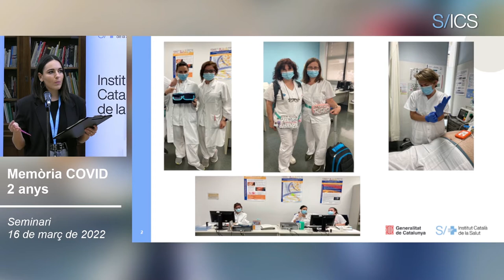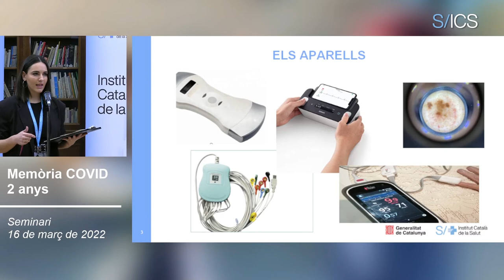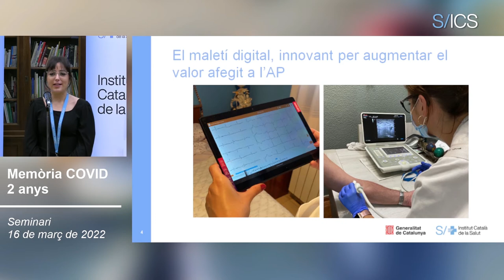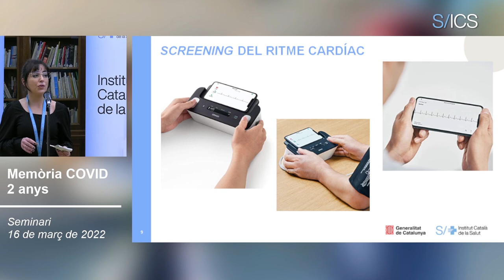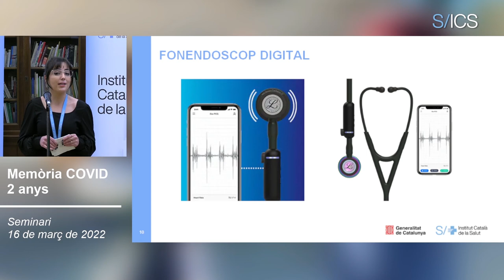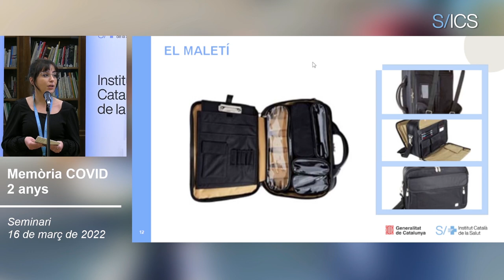El maletí digital, innovant per augmentar la capacitat resolutiva de l'atenció primària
Un dels projectes que han permès augmentar la capacitat resolutiva de l'atenció primària ha estat la incorporació del maletí digital als equips. Aquest és un bon exemple d'innovació nascuda en un context de pandèmia com l'actual, ja que aprofita tots els avantatges de la telemedicina i els potencia per seguir oferint una atenció de qualitat.

Amb el maletí digital és possible recollir les dades del perfil personal de cada pacient i transmetre-les a un professional sanitari perquè pugui emetre un diagnòstic a través d'un xat o una trucada de vídeo. Consta d'un pulsioxímetre de dit, un tensiòmetre, un termòmetre, un otoscopi, un dermatoscopi i un estetoscopi, encara que és una eina que, com expliquen la Lídia Giménez Nogales i la Krystel Sturlese Gimeno, infermeres de l’EAP Castelldefels i de l’EAP Can Vidalet d’Esplugues del Llobregat, és adaptable segons els requeriments del lloc o el projecte concret. “Teníem molts pacients a domicili que havien fet una davallada funcional per la pandèmia i, per això, era molt important poder seguir atenent-los. El maletí digital ens permet transportar de manera fàcil totes les eines que necessitem”. La Lídia afegeix que, al cap i a la fi, “digitalitzar l’atenció primària amb eines com el maletí digital és una ajuda per a millorar la pràctica assistencial”.